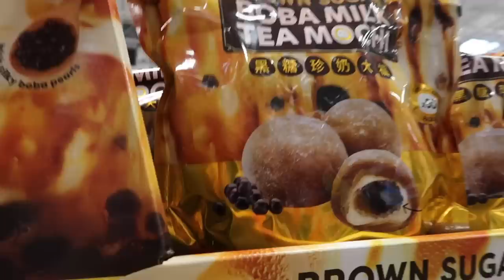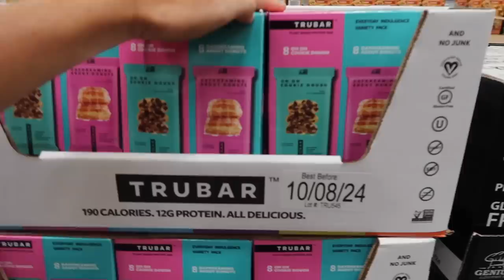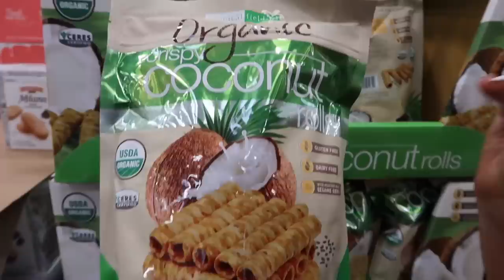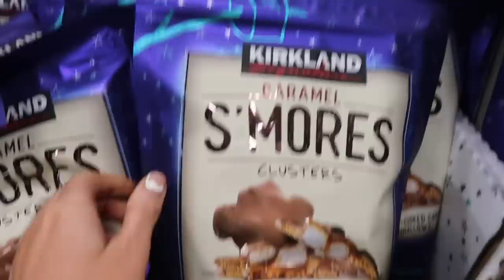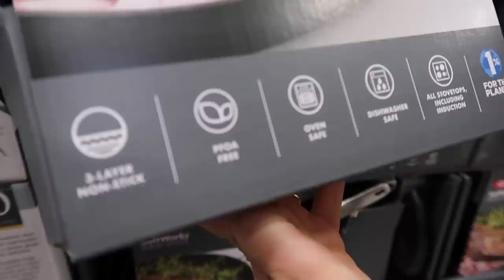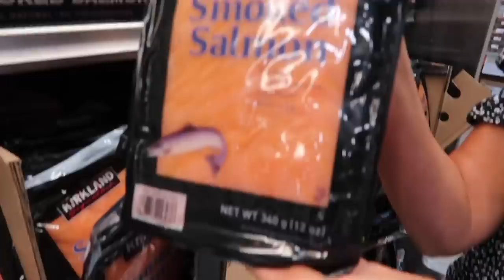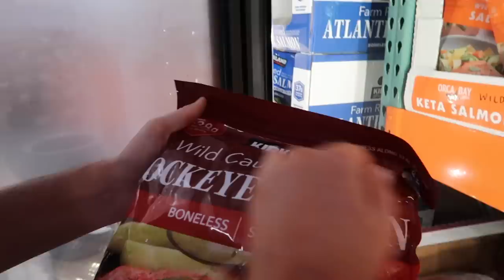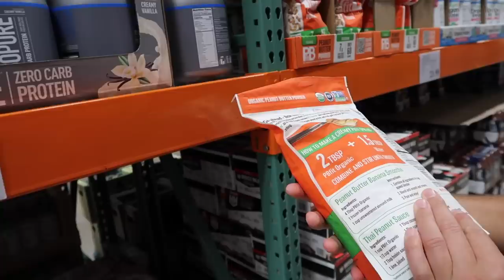🤯 HUGE COSTCO HAUL!! ALL NEW SUMMER SNACKS, MEALS & MORE! MASSIVE SHOPPING AT COSTCO GROCERY HAUL 😮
Get ready for a MASSIVE Costco haul!! IT'S OFFICIALLY OUR BIGGEST HAUL EVER!! We're gearing up for a huge transformation by prepping our fridge and pantry with healthy summer snacks while shopping at Costco grocery! Today we're shopping at Costco for a HUGE fitness transformation and this healthy haul is packed with Costco snacks, food, and much more! We do a lot of Costco hauls on our channel, but this huge haul is definitely our biggest haul ever, it's legitimately massive! Plus, we show you the best Costco snacks and meals for all new healthy Costco protein!

📦 Want to send us something? Our address is:
Jared and Brittany Bingham
2321 Stirling Rd
SRHNN-756

We're Jared Bingham and Brittany Bingham–better known as Jared and Britt! We're a fun, upbeat, and energetic couple living in Fort Lauderdale, Florida!